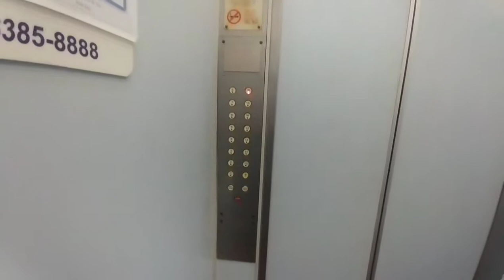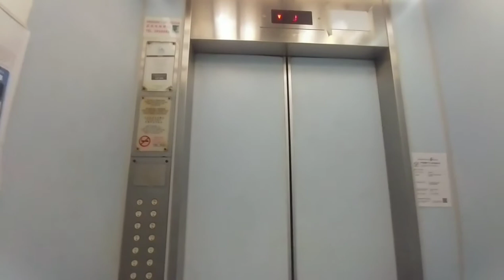1991 Fujitec lifts at 358 Hougang Ave 5